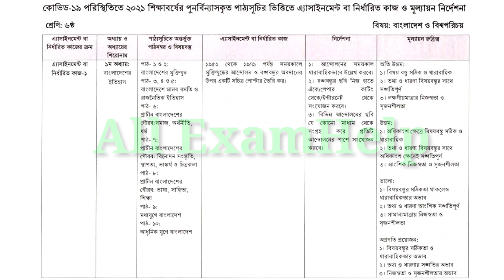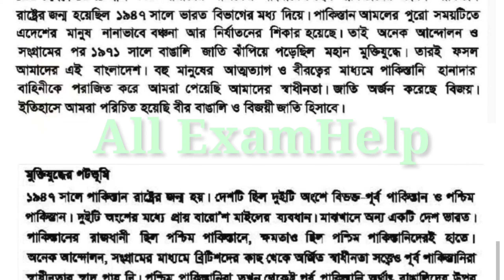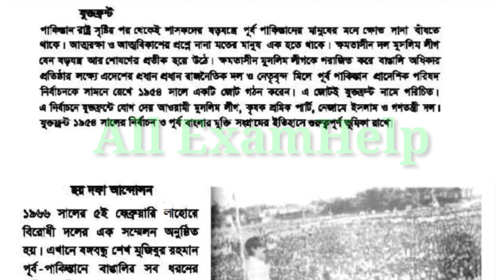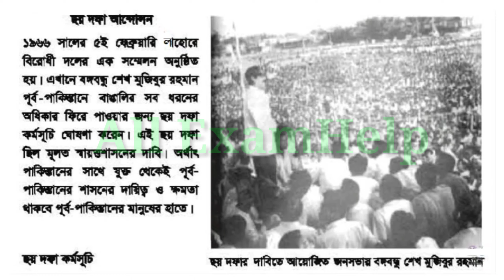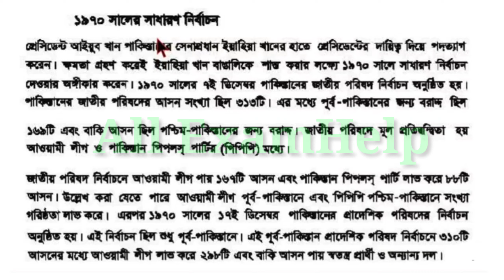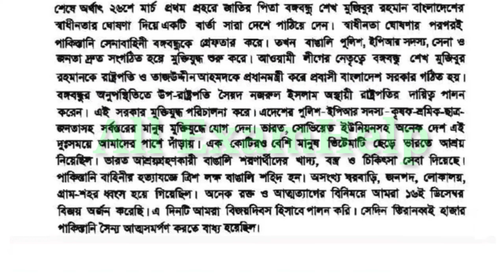Class Six BGS 1st Assignment Solution 2021 | 2nd Week All Assignment solution | All ExamHelp